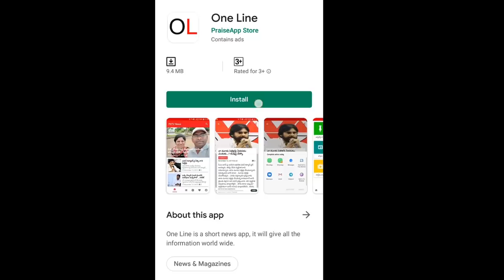Real Facts About Amaravathi Land Pooling | చంద్రబాబుకి ఆ పాపం ఏడు జన్మలెత్తినా పోదు | PDTV News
చంద్రబాబుకి ఆ పాపం ఏడు జన్మలెత్తినా పోదు | PDTV News